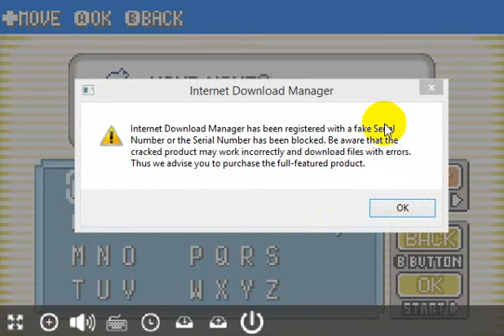Pokemon Emerald Intro